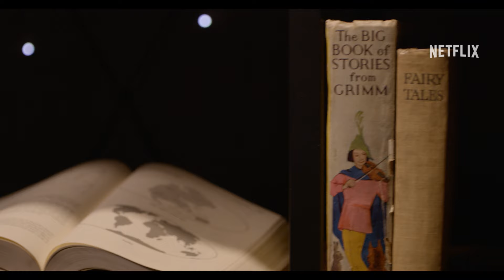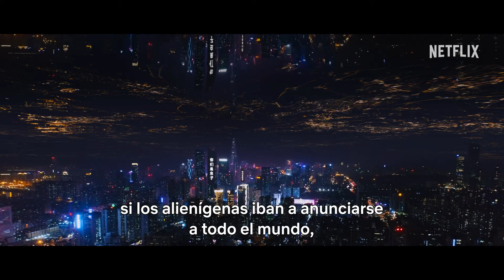Benedict Wong y Liam Cunningham dentro del episodio 5 | El problema de los 3 cuerpos | Netflix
¡ALERTA DE SPOILERS!
Los creadores de la serie ‘El problema de los 3 cuerpos’ y Benedict Wong (Da Shi) hablan del episodio 5, ‘Juicio Final’, y de los sacrificios que los protagonistas han tenido que hacer. La directora Minkie Spiro y el actor Liam Cunningham (Thomas Wade) describen la creación de la impactante escena del Juicio Final y de sus trágicas consecuencias.

24 de marzo:
18:00 CET - Dentro de los episodios 7 y 8

Cinco eruditos hacen peligrosos descubrimientos, a través del tiempo y el espacio, a medida que se desvelan las leyes de la ciencia y surge una amenaza para la humanidad.